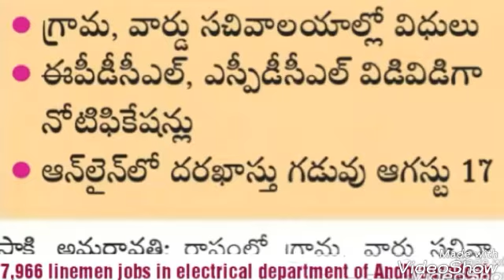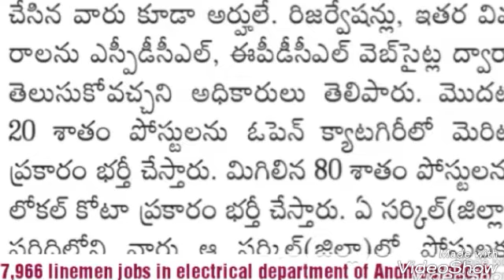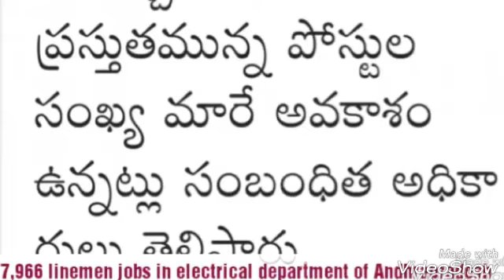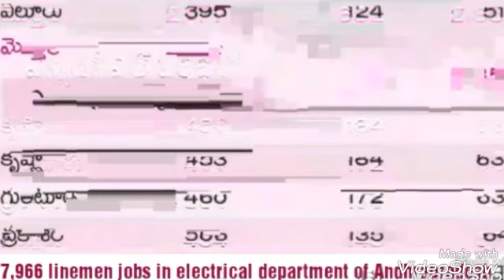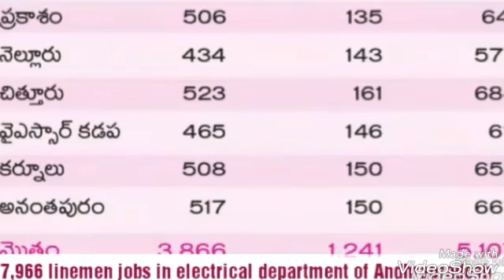7,966 Linemen jobs govt of Andhrapradesh electrical department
రాష్ట్రంలో గ్రామ, వార్డు సచివాలయాల్లో 7,966 మంది జూనియర్‌ లైన్‌మెన్‌ గ్రేడ్‌–2 పోస్టుల భర్తీ ప్రక్రియను ప్రభుత్వం చేపట్టింది. ఈ మేరకు ఈపీడీసీఎల్, ఎస్పీడీసీఎల్‌ విడివిడిగా నోటిఫికేషన్లు జారీ చేశాయి. ఈ పోస్టులకు ఆగస్టు 17వ తేదీలోగా ఆన్‌లైన్‌లో దరఖాస్తు చేసుకోవాలి. ఈపీడీసీఎల్‌ పరిధిలోని శ్రీకాకుళం, విజయనగరం, విశాఖపట్నం, తూర్పు గోదావరి, పశ్చిమ గోదావరి జిల్లాల్లోని  గ్రామ సచివాలయాల్లో 2,177 పోస్టులు, వార్డు సచివాలయాల్లో 682 పోస్టులున్నాయి. ఎస్పీడీసీఎల్‌ పరిధిలోని కృష్ణా, గుంటూరు, ప్రకాశం, పొట్టిశ్రీరాములు నెల్లూరు, వైఎస్సార్‌ కడప, చిత్తూరు, కర్నూలు, అనంతపురం జిల్లాల్లో  గ్రామ సచివాలయాల్లో 3,866 పోస్టులు, వార్డు సచివాలయాల్లో 1,241 పోస్టులున్నాయి.

నోటిఫికేషన్‌లో పేర్కొన్న విద్యార్హతలు ఉండీ ఈ ఏడాది జులై 1నాటికి 18 ఏళ్ల నుంచి 35 ఏళ్ల వయస్సు ఉన్న పురుషులు అర్హులు. ఎస్సీ, ఎస్టీ, బీసీ అభ్యర్థులకు వయో పరిమితిలో ఐదేళ్ల సడలింపు ఉంది. ఐటీఐ ఎలక్ట్రికల్, వైర్‌మేన్‌ ట్రేడ్‌ కోర్సుతో పాటు పదో తరగతి  వారు అర్హులు. ఇంటర్మీడియట్‌ ఒకేషనల్‌ కోర్సులో ఎలక్ట్రికల్‌ డొమెస్టిక్‌ అప్లయెన్సస్‌ అండ్‌ రివైండింగ్, ఎలక్ట్రికల్‌ వైరింగ్‌ అండ్‌ కాంట్రాక్టింగ్‌  చేసిన వారు కూడా అర్హులే. రిజర్వేషన్లు, ఇతర వివరాలను ఎస్పీడీసీఎల్, ఈపీడీసీఎల్‌ వెబ్‌సైట్ల ద్వారా తెలుసుకోవచ్చని అధికారులు తెలిపారు. మొదటి 20 శాతం పోస్టులను ఓపెన్‌ క్యాటగిరీలో మెరిట్‌ ప్రకారం భర్తీ చేస్తారు. మిగిలిన 80 శాతం పోస్టులను లోకల్‌ కోటా ప్రకారం భర్తీ చేస్తారు. ఏ సర్కిల్‌(జిల్లా) పరిధిలోని వారు ఆ సర్కిల్‌(జిల్లా)లో పోస్టులకు లోకల్‌ అభ్యర్థులు అవుతారు. ఓ అభ్యర్థి గరిష్టంగా మూడు సర్కిళ్లలో పోస్టులకు దరఖాస్తు చేసుకోవచ్చు.

పారదర్శకంగా పోస్టుల భర్తీ
లైన్‌మెన్‌ పోస్టులను నిబంధనల మేరకు పారదర్శకంగా భర్తీ చేస్తాం. దేహదారుఢ్య పరీక్షలు నిర్వహించి అందులో అర్హత సాధించిన అభ్యర్థుల మెరిట్‌ ప్రాతిపదికన పోస్టుల నియామక ప్రక్రియ పూర్తి చేస్తాం. అక్టోబరు 2 నాటికి లైన్‌మెన్‌ విధుల్లో చేరుతారు.
– ఎన్‌.శ్రీకాంత్, ట్రాన్స్‌కో సీఎండీ